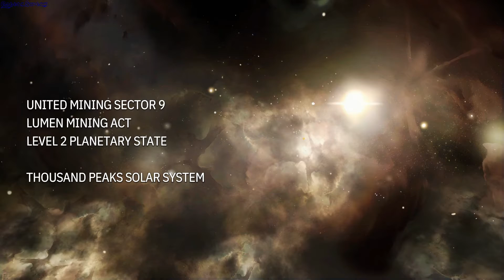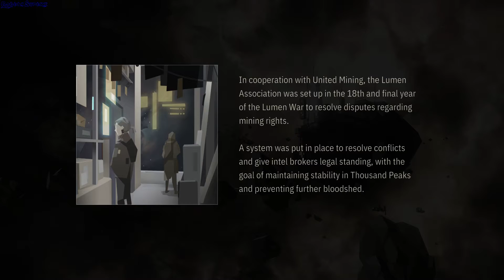OPUS Echo of Starsong gameplay - GogetaSuperx